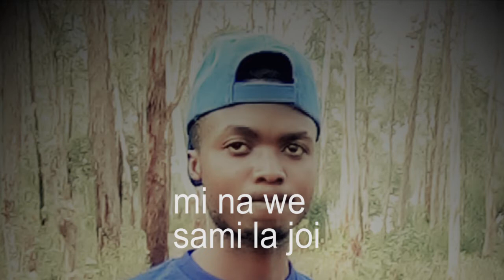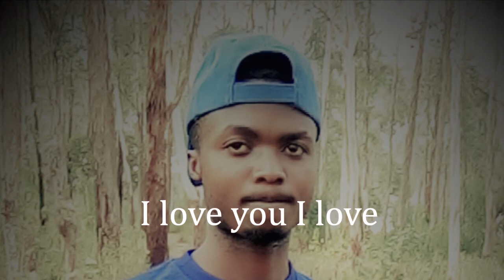umeniweza Sami la joi ft joel official lyrics